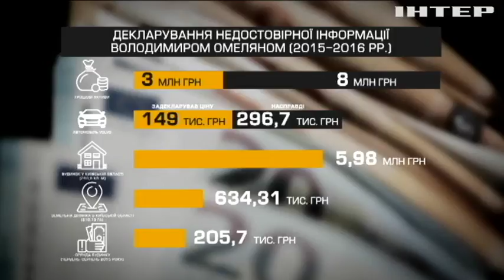Міністру інфраструктури Володимиру Омеляну обрали запобіжний захід